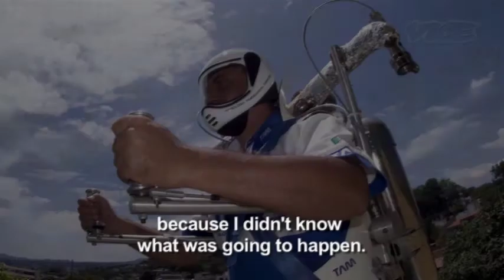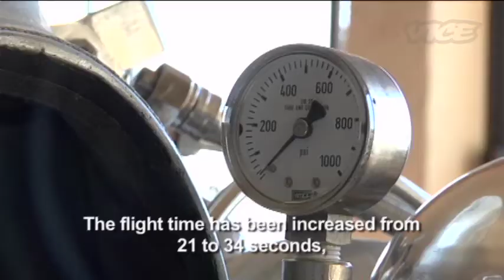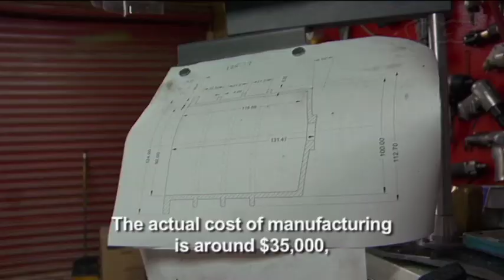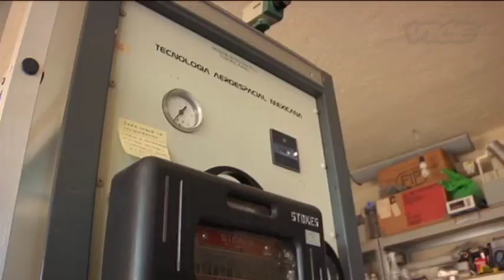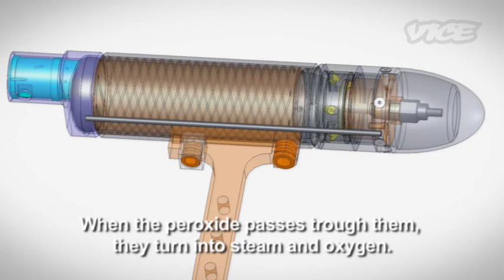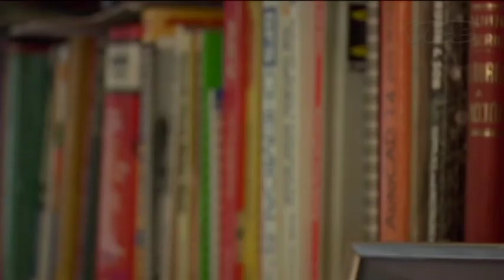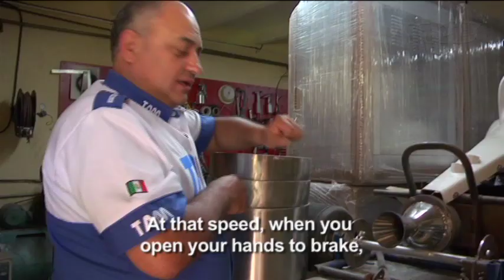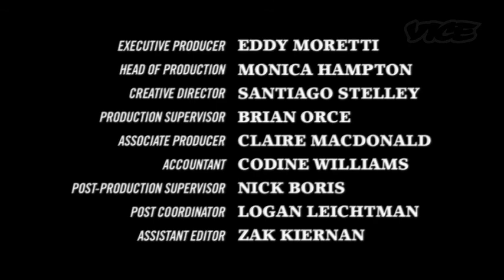MotherBoard | Backyard Rocketeer | Full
Juan Manuel Gallegos has a full stable of rocket-powered conveyances in the backyard of his Morelos home/laboratory.

To see